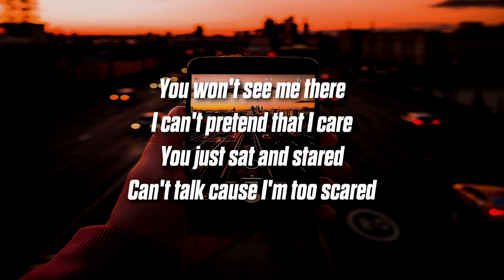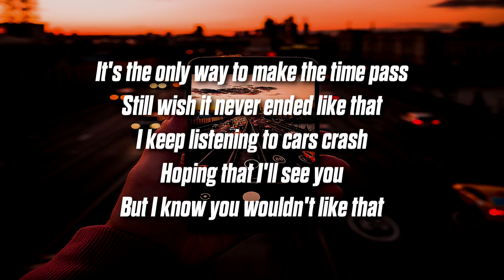davis - i keep listening to cars crash (Lyrics)